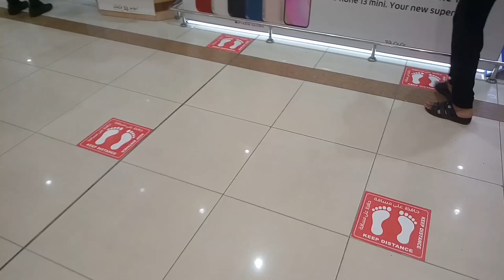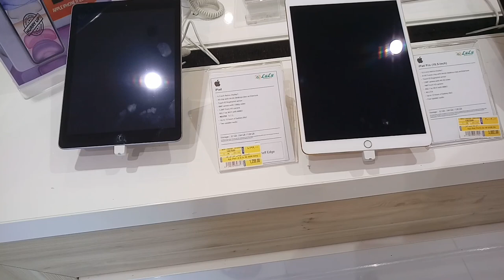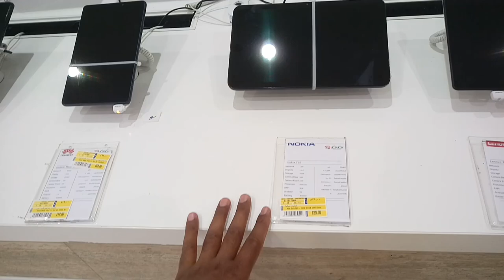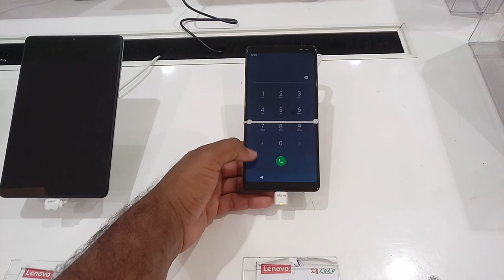Lulu Market Jeddah All Huawei OPPO VIVO and iPhone Samsung Mobile discount offer,